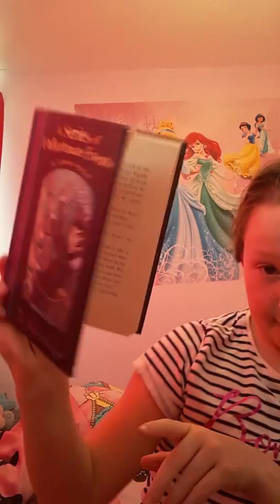Night routine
Really bad